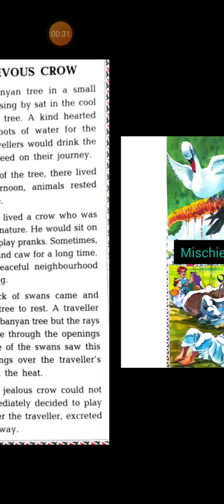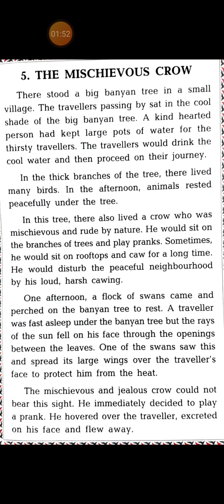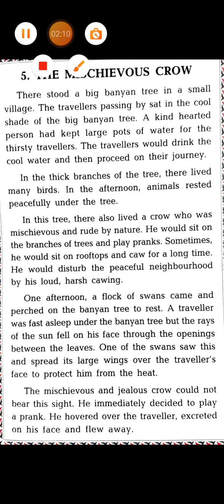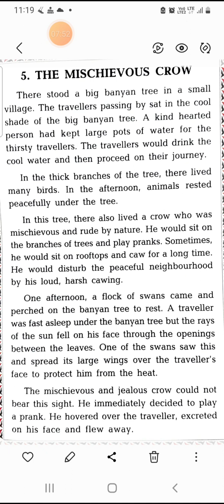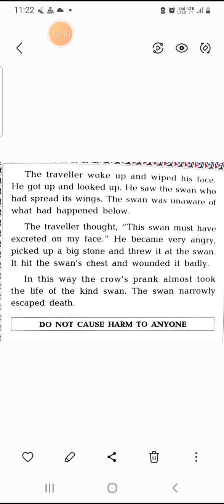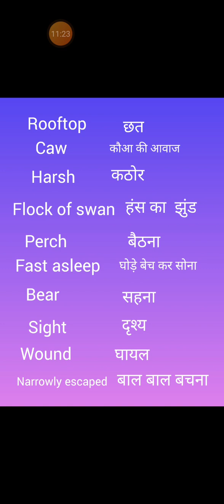MISCHIEVOUS CROW ||ENGLISH TALK ||VOCAB ||TRANSLATION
MISCHIEVOUS CROW || ENGLISH TALK || VOCAB ||STORY TRANSLATION ||BEGINNER ||